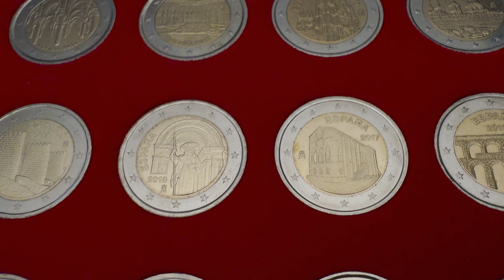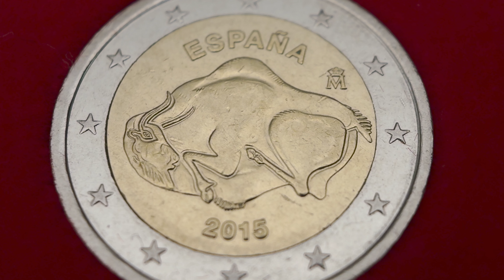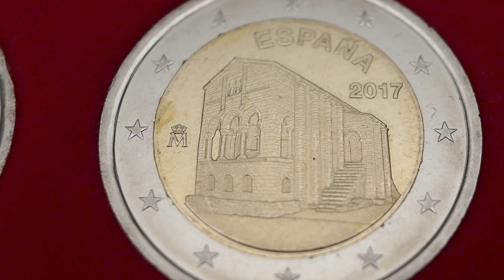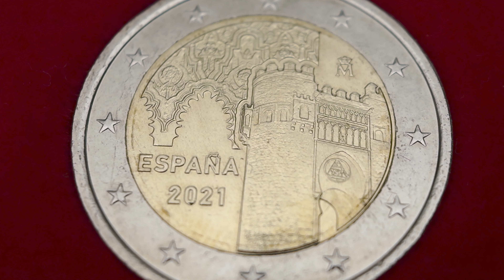All coins from the Spanish UNESCO World Heritage Sites series